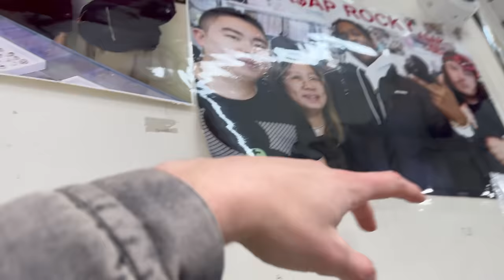NEUE SCHUHE GEKAUFT?😍 XXL New York Shopping Vlog🛍️ (Tag 2) | Jan